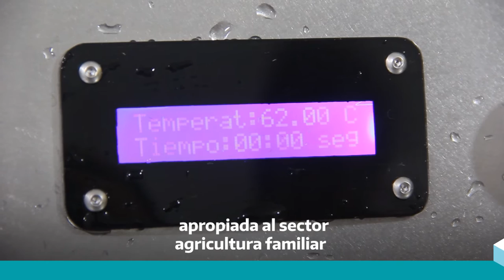Leche de campo pasteurizada y en sachet.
Proyecto de ensachetadora y pausterizadora generado por el @INTACIPAF Pampeano con la participación de la @UBAonline, el INTIargentina y el INTA.

Tecnología, investigación y extensión agropecuaria.
Agro en toda su amplitud